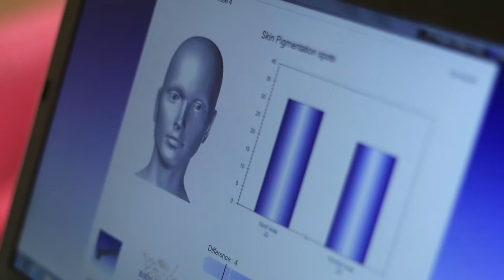Biologique Recherche at CHI, The Spa